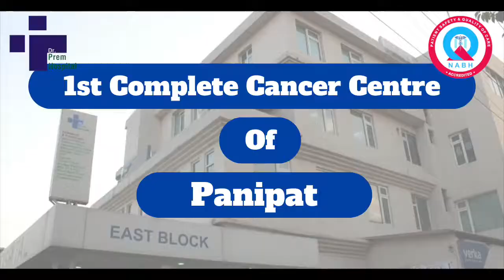The Treatment of Cancer Is Possible In Haryana || Cancer Hospital In Haryana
LHDM & Dr. Prem Hospital is the best Multi Speciality Critical Care, Multi Trauma Center and 24x7 Emergency Care hospital in Haryana India.

✅  Our Address - opp. Bus Stand Road, Bishon Sarup Colony, Panipat, Haryana 132103